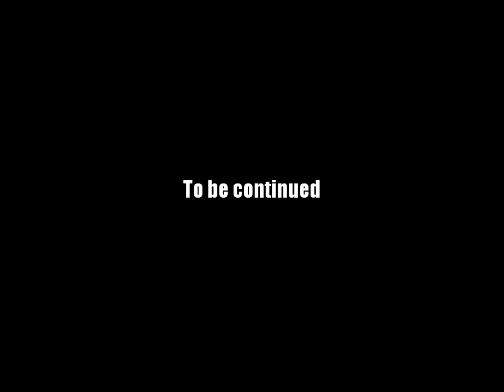AQ Worlds "Battle Off" Intro Scene